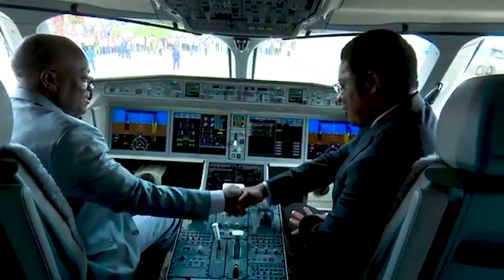RAIS MAGUFULI ANAPATA WAPI NGUVU YA KUPAMBANA NA FREEMASON/ILLUMINATI?